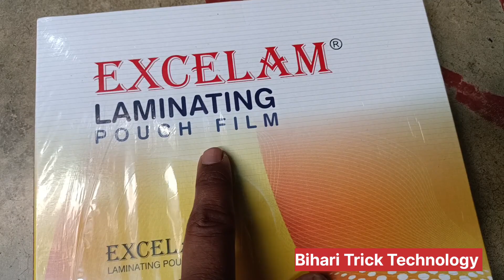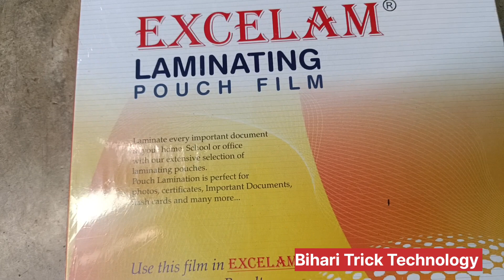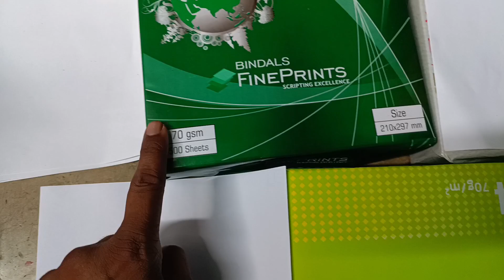लेमिनेशन पाउच का दाम | Price of lamination pouch 2024 Excelam